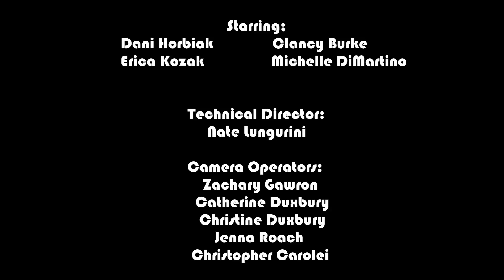Around the Rotunda Season 2 Episode 1- Mr. President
Marist College students discuss presidential debate, campus news, and other hot topics driving today's society.